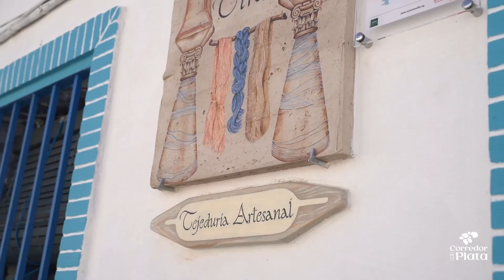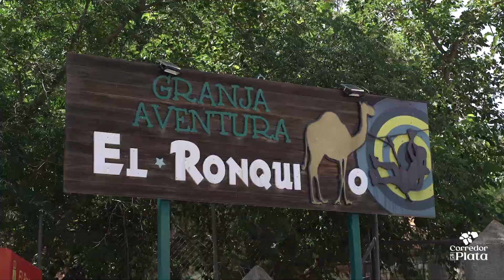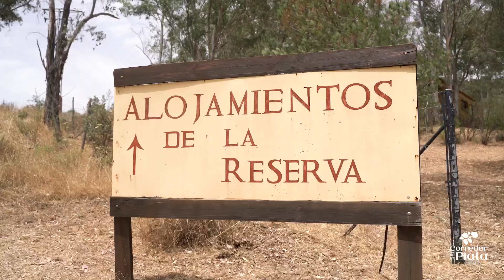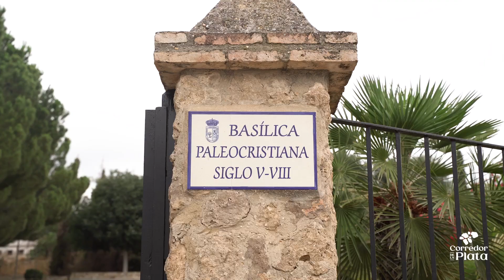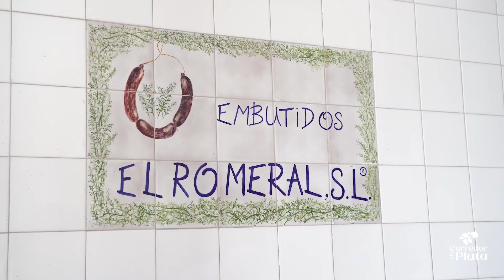Recorriendo los municipios de El Corredor de la Plata de Sevilla (vídeo completo de las 3 rutas)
Nuestros aventureros gastronómicos, Daniel del Toro y Mónica Rosón (La Cataora), nos enseñan las maravillas de esta comarca:

Ruta 1: Castilblanco de los Arroyos y El Ronquillo
Ruta 2: El Garrobo, El Castillo de las Guardas y El Madroño
Ruta 3: Gerena y Aznalcóllar

Toda la info sobre qué visitar en los pueblos de la provincia de Sevilla en nuestra página web: turismosevilla.org